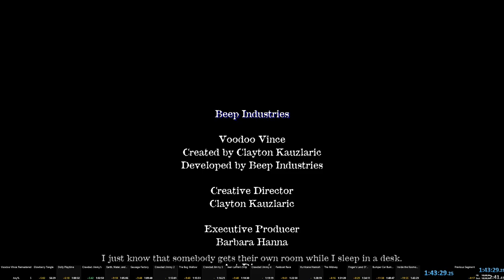Voodoo Vince Any% Speedrun 1h 43m 29s (PB)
after taking some time and practicing I got a time I am happy with and may have trouble beating in the future.